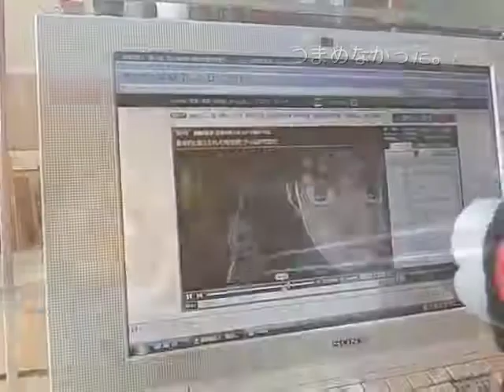日々の料理をまとめてみた#1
日々の作った料理と風景をまとめました。